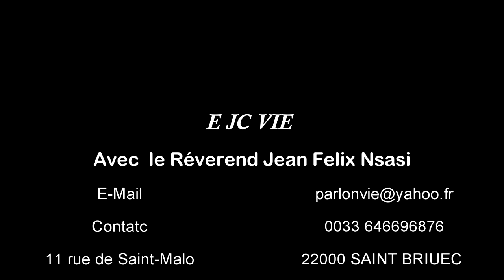l'action de l'homme et la réaction de Dieu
EJCVIE Entre la volonté de Dieu et la liberté de l'homme se noue un dialogue permanent. ... Ainsi nos actions participent de son oeuvre toujours fulgurante et éternelle